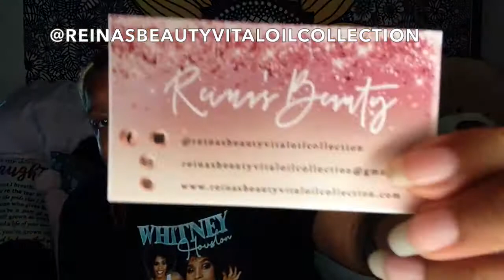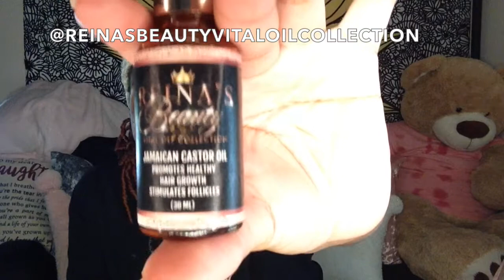SMALL BUSINESS SUPPORT SATURDAY EPISODE #84 | REINA'S BEAUTY | NATURAL HAIR CARE BRAND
Hey RoyalFam 👑!! As most of ya'll know I am big on support so I decided why not bring it over to my channel with a "Small Business Support/Shoutout" segment. I don't see many small businesses getting exposure on YouTube & I wanted to change that because small businesses deserve a chance just as much as the big businesses do. Every Saturday a new business will be showcased on my channel. As always enjoy & show some support to small businesses!

XOXO 👑 QUEENDEE 👑

~FOLLOW ME~
~Get To Know Me~
Age - 23
Birthday - June 11th (Gemini Gang)
College - Indiana University Class of 2020
Bachelors in Community Health (pre-nursing)
Minor - Human Development and Family Studies